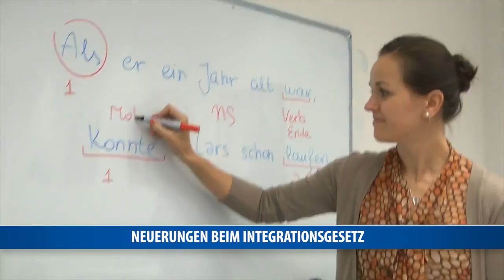Neues Integrationsgesetz: Deutsch- und Wertekurse werden Pflicht